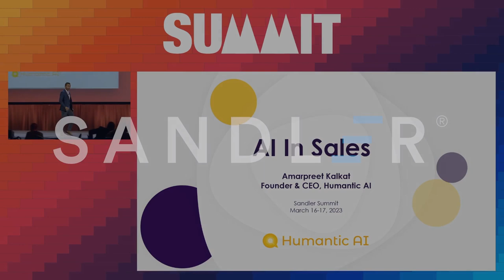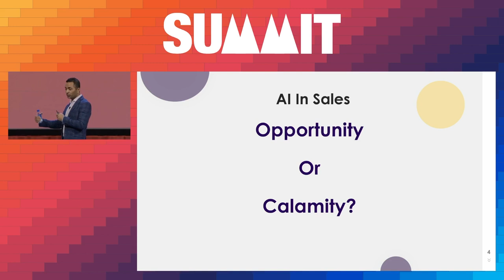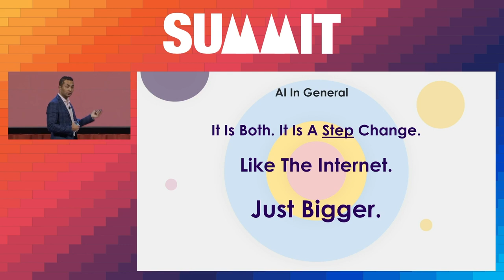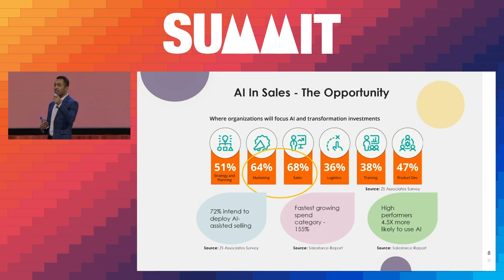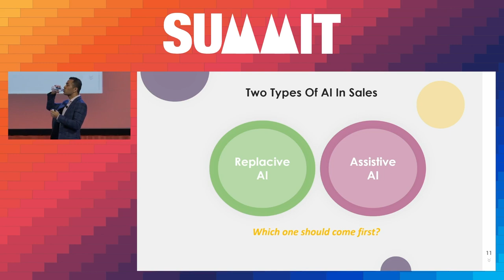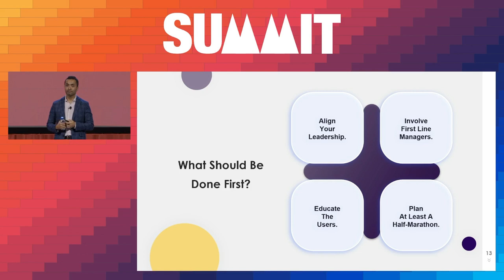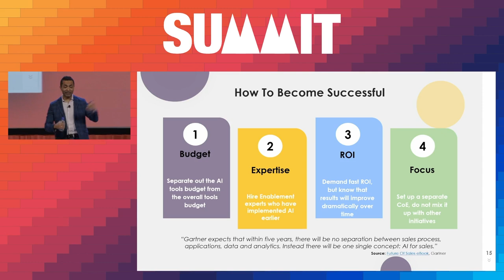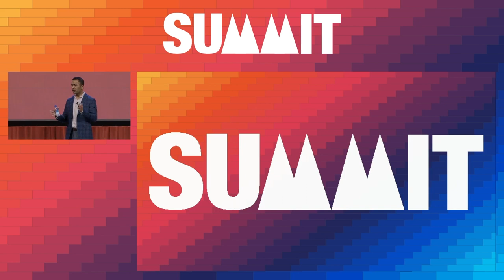AI in Sales - Amarpreet Kalkat, Founder & CEO, Humantic AI Speaks At The Sandler Summit March 2023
The founder and CEO of Humantic AI talks at the Sandler Summit Orlando 2023 on the hot topic 'AI in sales'.

He talks about the role of technology and AI in the field of sales and how companies need to adapt to changing times or they die.

The Sandler Summit is a hybrid event of training and networking for Sales Professionals and Leaders.